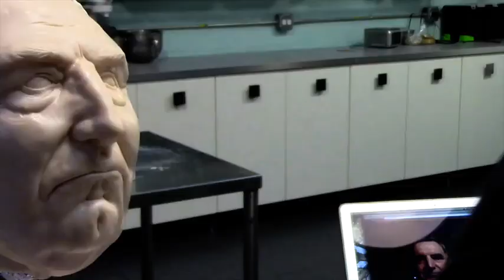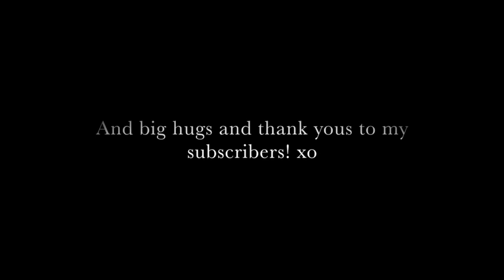The Making of the Mr Carson Downton Abbey Cake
This is a time-lapse of the making of Mr. Carson from Downton Abbey in cake and chocolate. From Armature to service, you can see my process for cake armatures, sculpting cake, and painting chocolate. It was an honor to make this cake to celebrate the final season of Downton Abbey for Georgia Public Broadcasting.